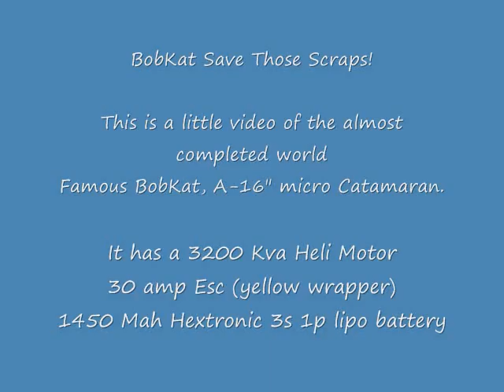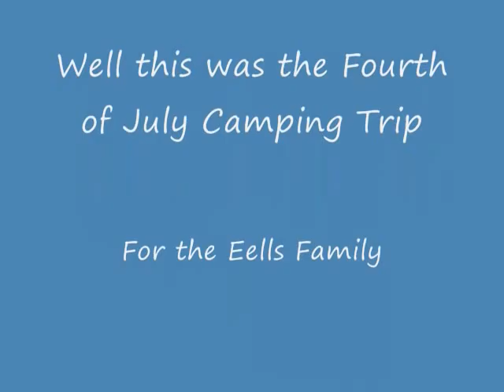BobKat Madin Voyage Movie (A Single Motor Micro Catamaran)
Model Boat  video of a 16" Micro Catamaran